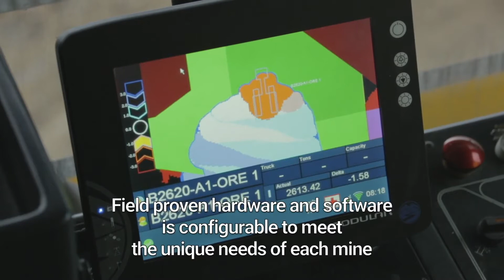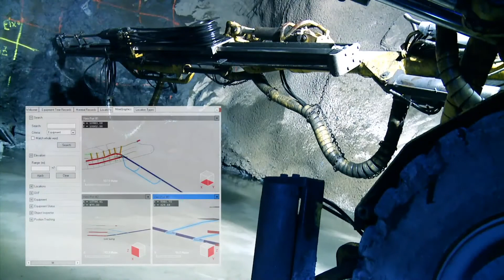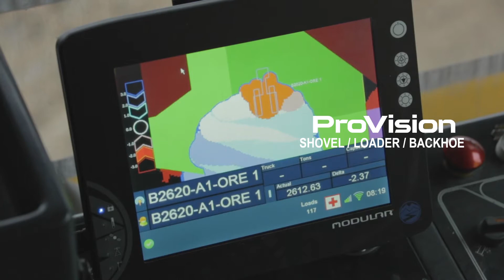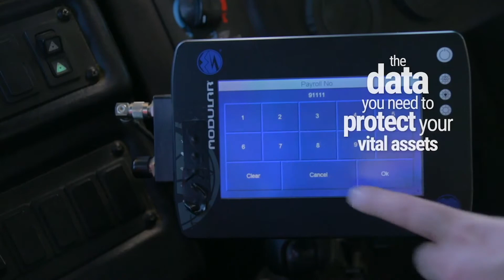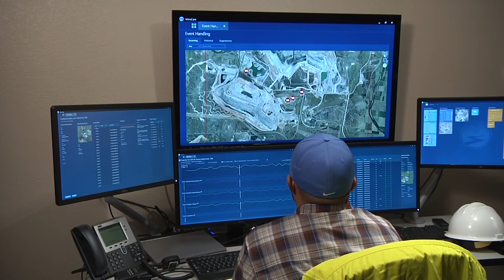IntelliMine® Technology Suite - Overview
By leveraging Modular Mining’s IntelliMine solutions, comprised of our innovative technologies and advanced services and support offerings, we’ll help you solve your most vexing challenges to deliver step improvements in safety, productivity, and efficiency across your organization.